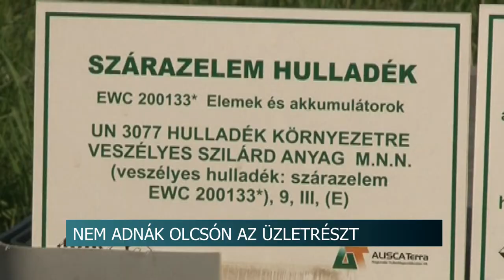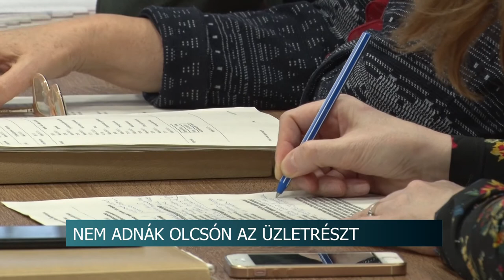20200204 hirado gazdasagi bizottsag